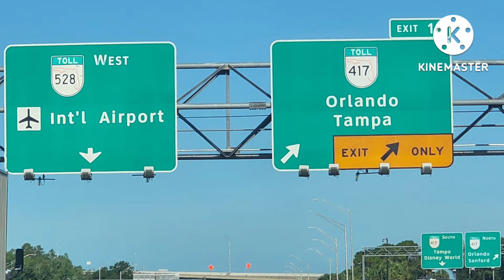shortvideo Our Vacation @Melbourne Florida